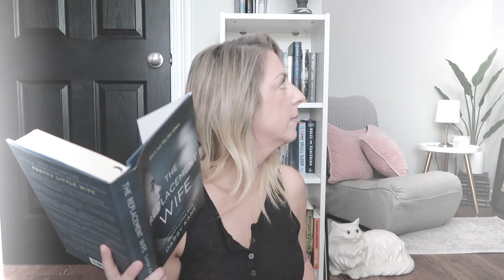My July TBR! MM Romances & Mystery/Thrillers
My Potential July TBR!  I'm excited for some new reads!

Hope ya'll are doing well!  Hugs!

Books mentioned in this video:
- Kian's Focus
- What Lies in the Woods
- The Replacement Wife
- The Kind Worth Killing
- Keep It In the Family
- Iced Out
- Heels Over Head